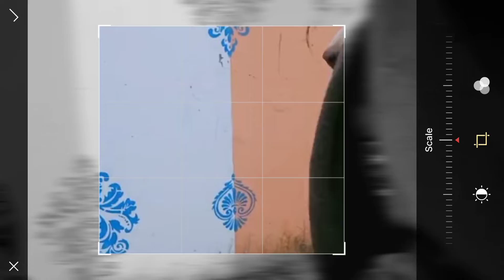আজ রেম্ব স্কুটি করে কোথায় যাচ্ছে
রেম্ব কোথায় যাচ্ছে স্কুটি করে।
   আমাকে ইউটিউব পরিবারে তোমরা জায়গা দিও আমি অপেক্ষায় আছি আমার পাশে থেকো প্লিজ আমাকে সাপোর্ট করো 🙏🙏🙏🙏🙏🙏🙏🙏🙏🙏🙏🙏🙏🙏🙏🙏🙏🙏🙏🙏🙏🙏🙏